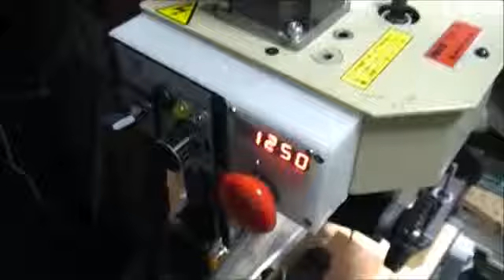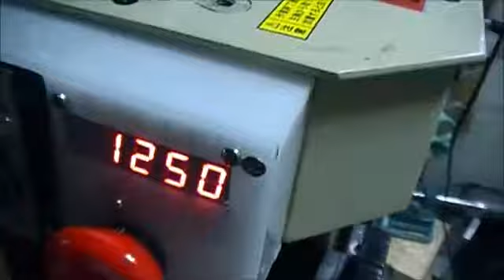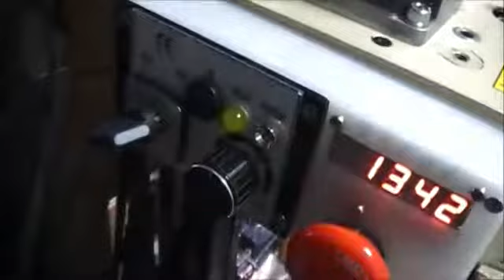CNC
フライス盤主軸モーター換装